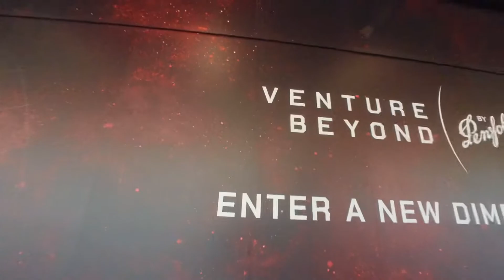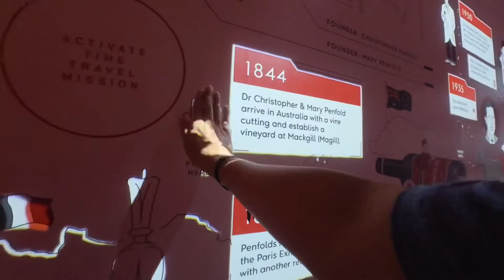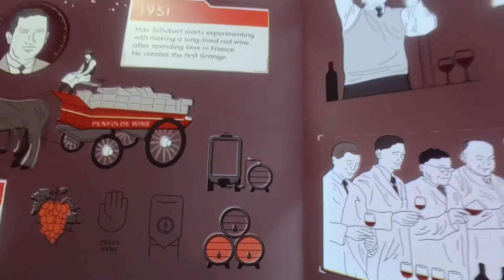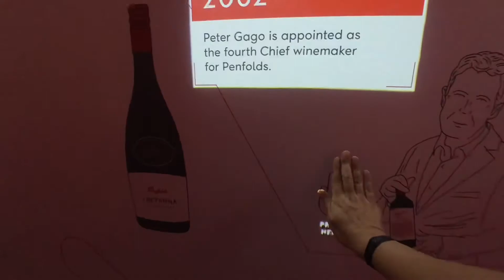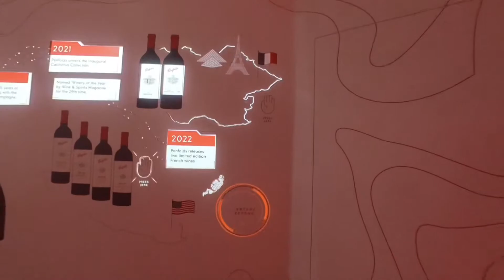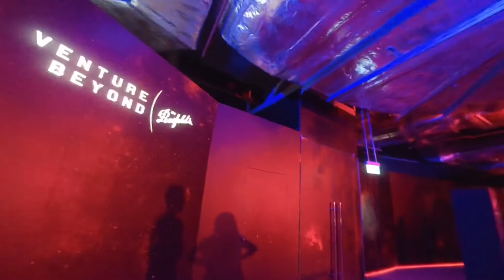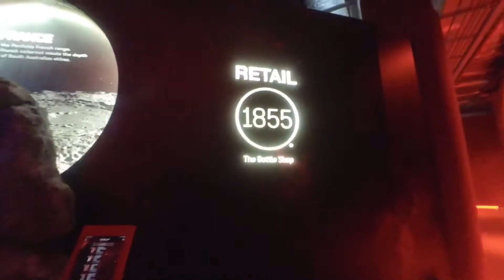202211 Penfolds Wine Exhibition Singapore